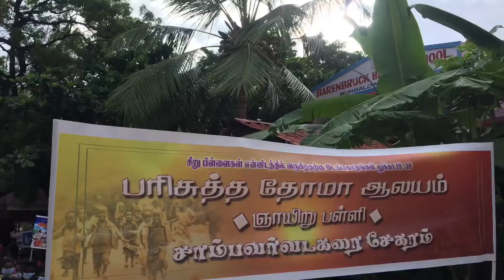CSI. ST.THOMAS CHURCH SAMBAVERVADAKARAI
Jesus team

கிறிஸ்து மகிமையாய் வெற்றி சிறந்தார்
Christ is glorious and victorious

தேவனே, உமது நாமம் விளங்குகிறதுபோல உமது புகழ்ச்சியும் பூமியின் கடையாந்தரங்கள் பரியந்தமும் விளங்குகிறது; உமது வலதுகரம் நீதியால் நிறைந்திருக்கிறது.